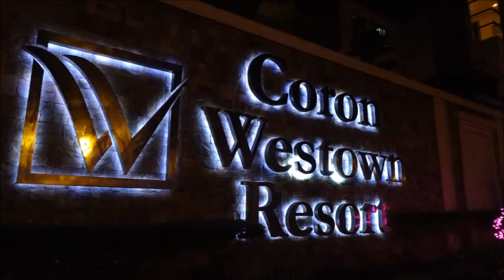Westown Resort Coron Palawan ウェストタウンリゾート コロン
市内までトライシクルで７，8分。